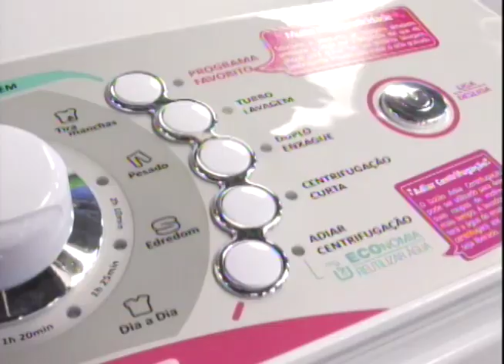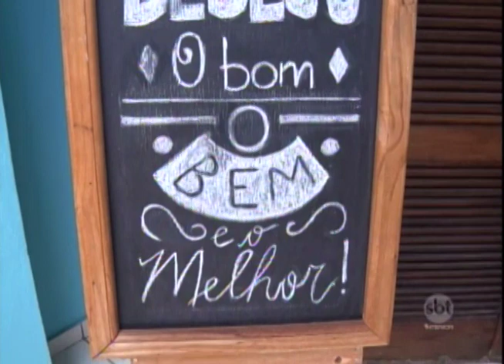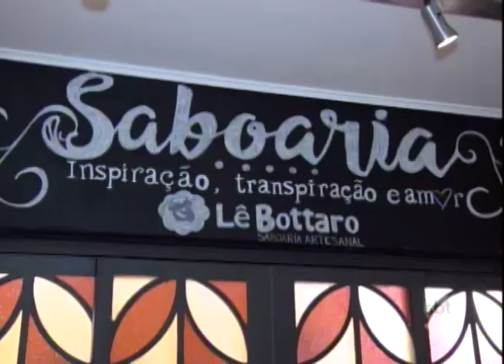Bem na Hora 14/11/17 na íntegra